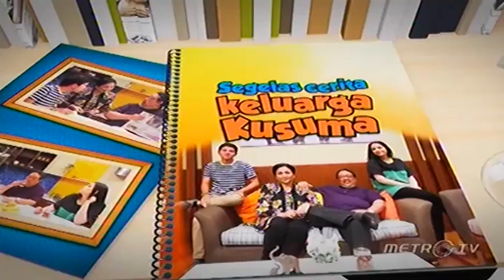Segelas Cerita Keluarga Kusuma Eps 17 Segmen 3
Segelas Cerita Keluarga Kusuma (SCKK) diperankan oleh Didi Petet sebagai Pak Kusuma, Dewi Irawan sebagai Bu Kusuma, Nagita Slavina sebagai Malika, Haykal Kamil sebagai Kenan, dan Fitri Rahmadani sebagai Eni. Sitkom tersebut bercerita tentang sebuah keluarga dengan berbagai sifat dan karakter yang berbeda dari setiap anggota keluarga.